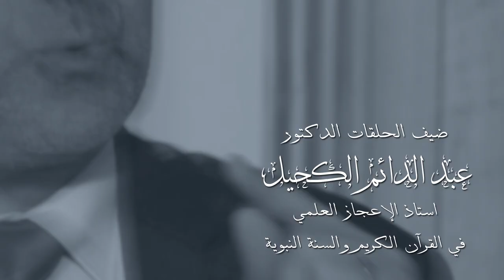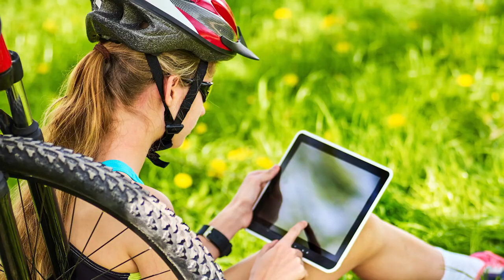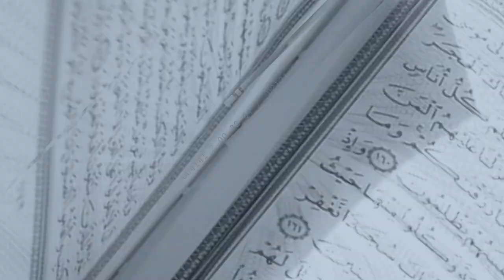برنامج أفلا يعقلون مع عبد الدائم الكحيل 21 مشاهدة الأفلام الإباحية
نتحدث عن المخاطر المدمرة لمشاهدة الأفلام الإباحية والمقاطع الخليعة وأثرها على الدماغ والقلب.. وأهم الدراسات العلمية حول هذا الموضوع..